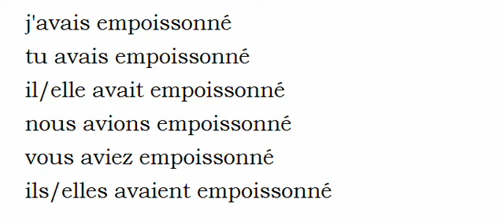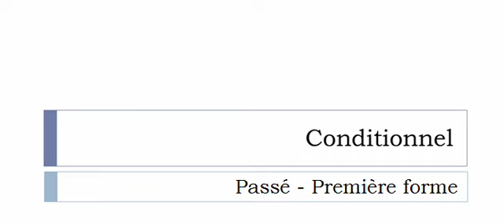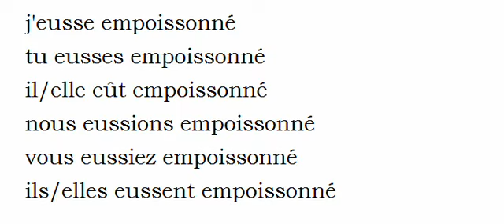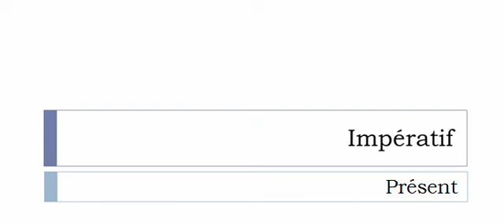Learn French conjugation with me # Verb = Empoissonner